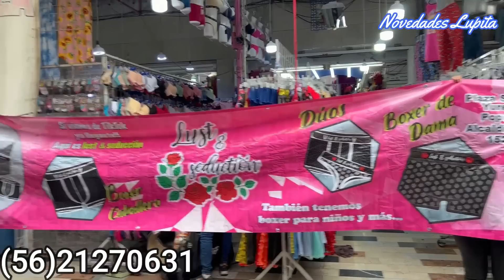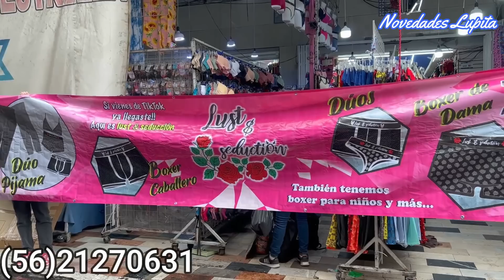Nueva Tienda 😱 DUOS DE PAREJA en Ropa interior KAWAII 😱 Envío Gratis y Descuento| Precio de Fábrica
🔔DIRECCION🔔Tienda "Lust Sduction"
Plaza Super. Estrella 164, Popular Rastro, Venustiano Carranza, 15220 Ciudad de México, CDMX